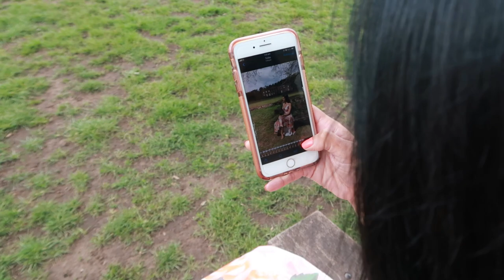THE WEATHER RUINED MY UNCOMPLETED DRESS VLOG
The weather ruined my dress vlog that I couldn't even finish it. I hate the British weather!! 😡

Thank you for joining us on another vlog.